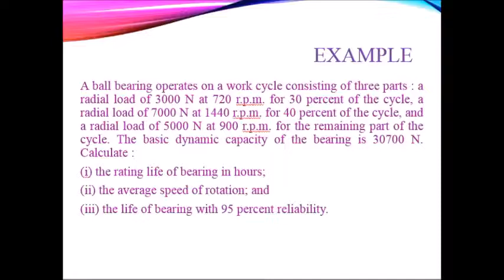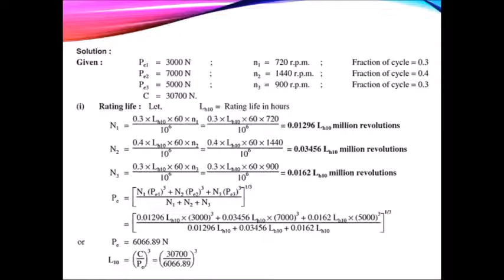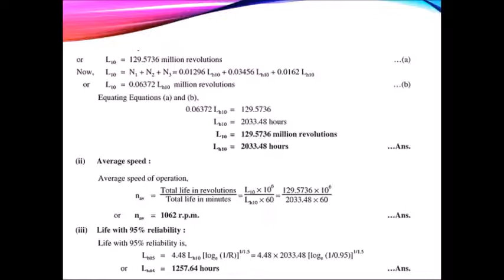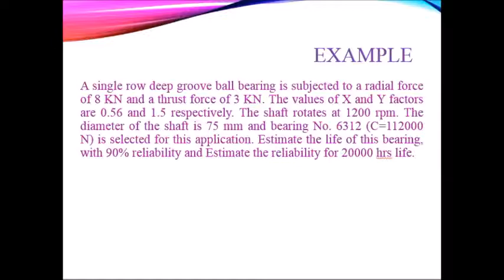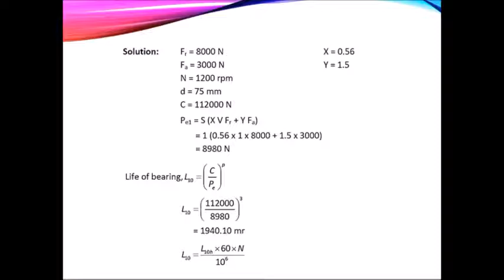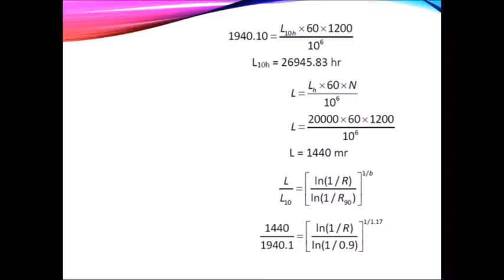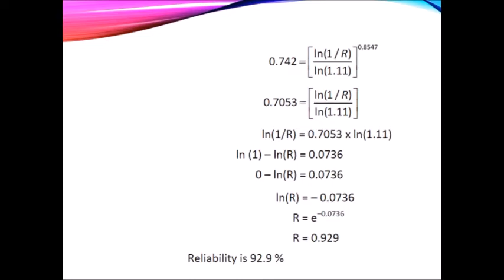Automobile Component Design - Design of Bearing - Part – 16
Example